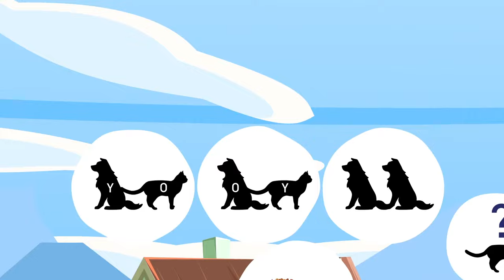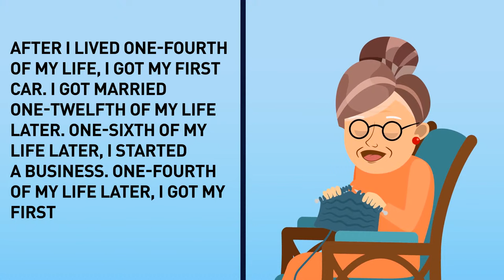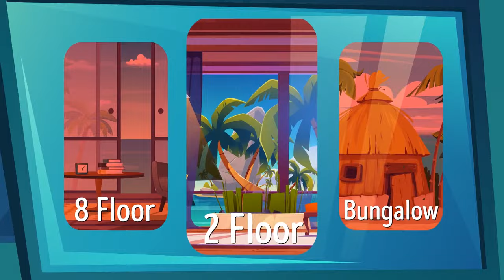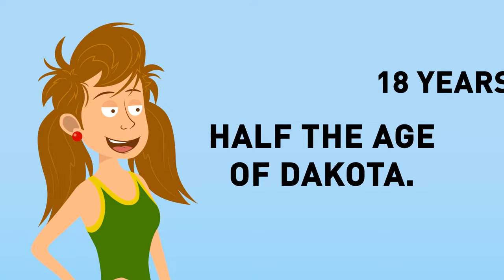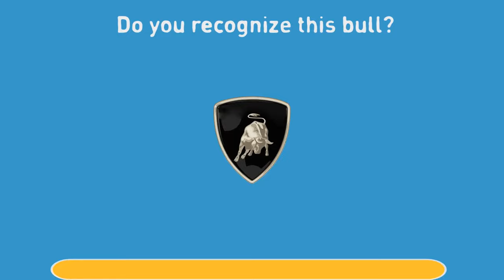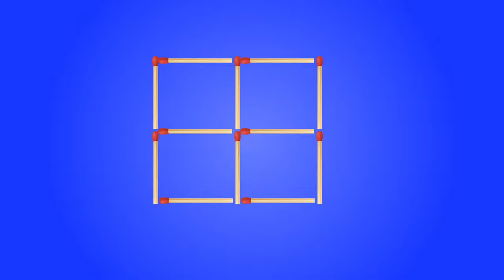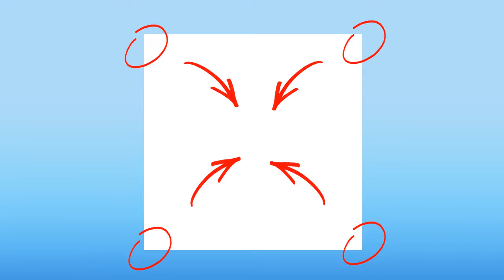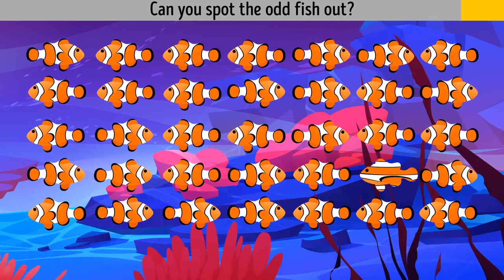Unusual Teen's Riddles That Tricked My Brain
🔍 These unique riddles are not your typical brain teasers; they're crafted to test your logic, critical thinking, and lateral thinking skills. From clever wordplay to unexpected twists, each riddle will have you scratching your head and pondering for hours. Join the fun and see if you can outsmart these tricky conundrums! It's time to put your teenage brain to the test and discover just how sharp your wit truly is! 💡👩‍🎓